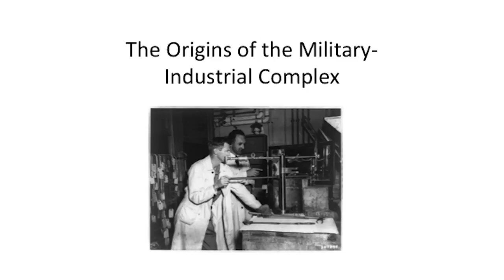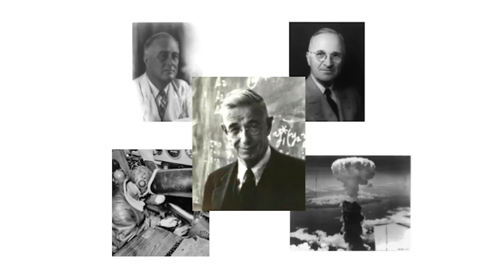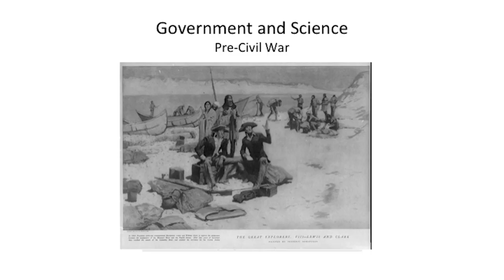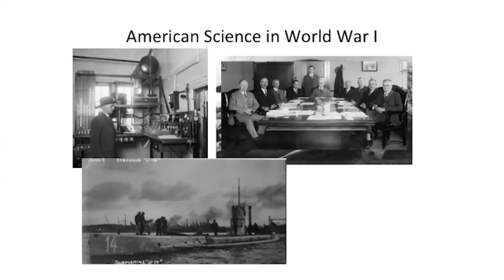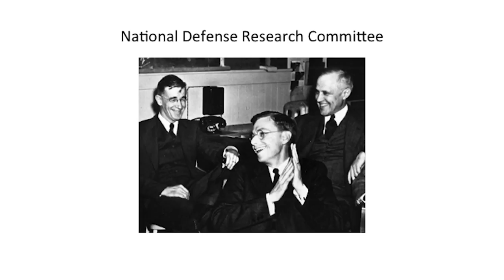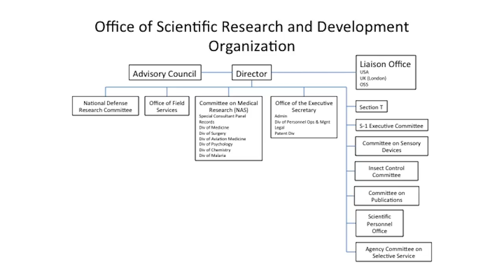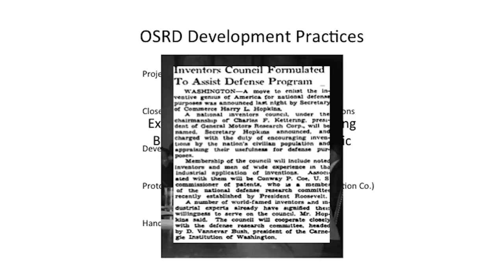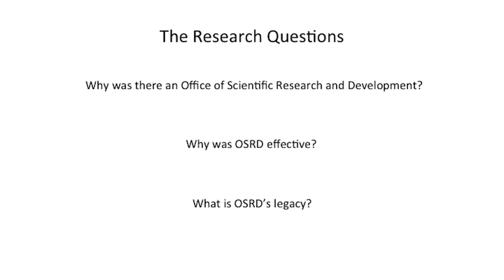Origins of the Military-Industrial Complex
Daniel Else explored the results of his year-long inquiry into the organizational underpinnings of that military technological revolution of the 1940s and 1950s. By mining the Library's resources, Else traced the evolving relationship between science and the federal government leading to the creation of the Office of Scientific Research and Development (OSRD) in 1941. A temporary wartime agency, OSRD mobilized the nation's academic and industrial technological resources in support of the war effort, and in so doing profoundly altered the linkages between science and engineering, industry, and government. Else explored those wartime changes and outline their impact, still seen and felt today more than seven decades after V-J Day.

Speaker Biography: Daniel Else was a specialist in national defense in the Congressional Research Service in the Library of Congress and the 2016 Kluge Staff Fellow at the Library's John W. Kluge Center.